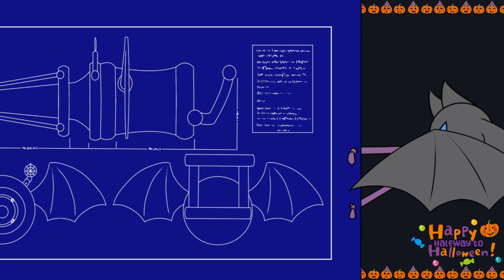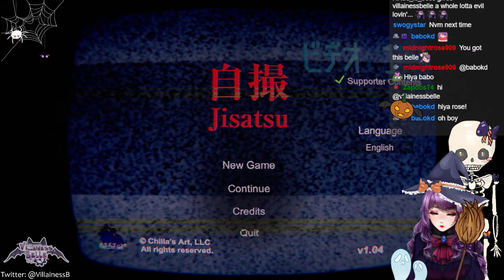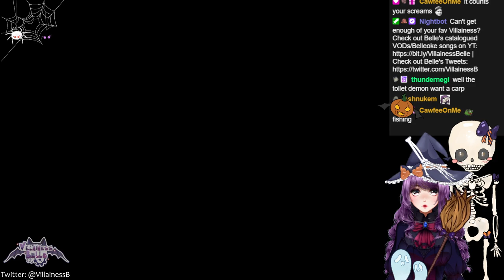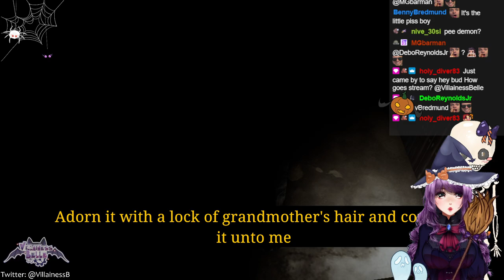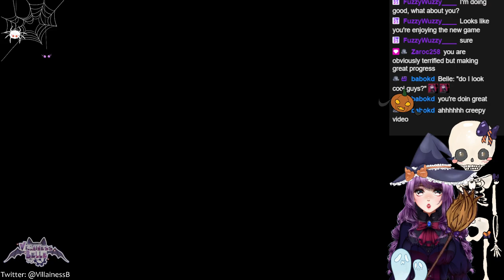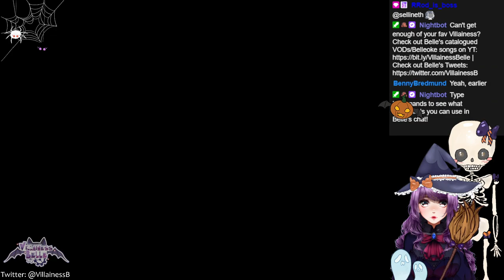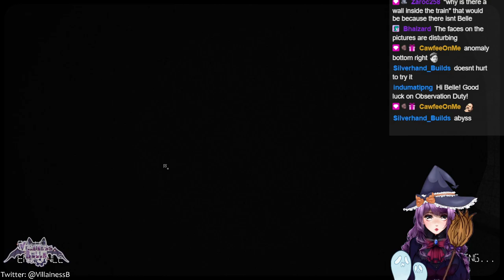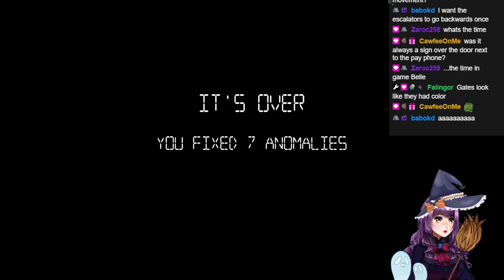💀👻🎃🦇Halfway to Halloween🦇🎃👻💀 ~ Jisatsu + I'm On Observation Duty 5 ~ ┣¨キ(*ﾟДﾟ*)┣¨キ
Streamed on 30th April, 2024

0:00 - Starting Screen
10:00 - Chilling with Henchpeeps
45:10 - Jisatsu
2:03:45 - BRB (Belle gets cookies)
2:09:13 - Jisatsu (continued)
3:09:53 - I'm On Observation Duty 5
4:11:58 - Ending Screen